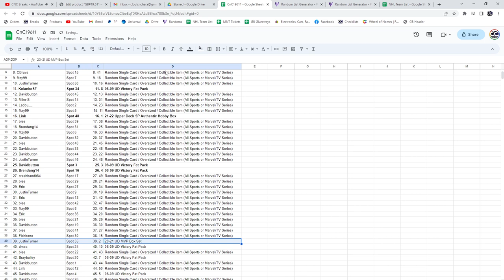21-22 Upper Deck SP Authentic Hockey Box Chancer Break - CNC GB #19,611